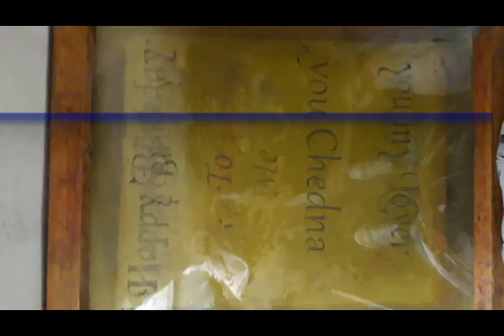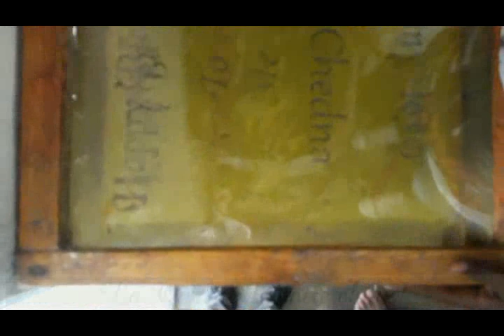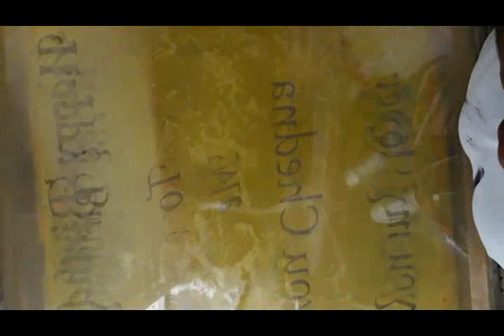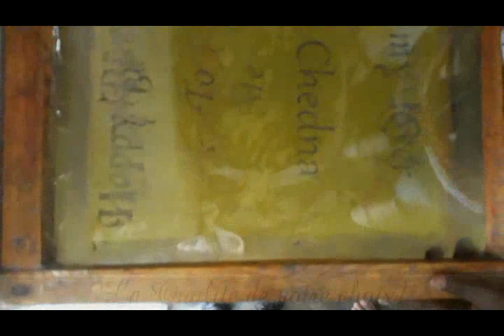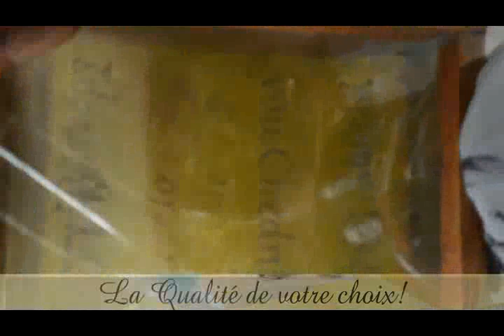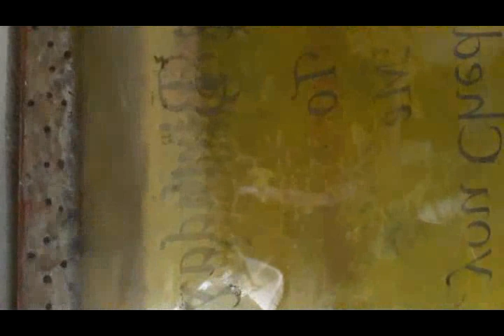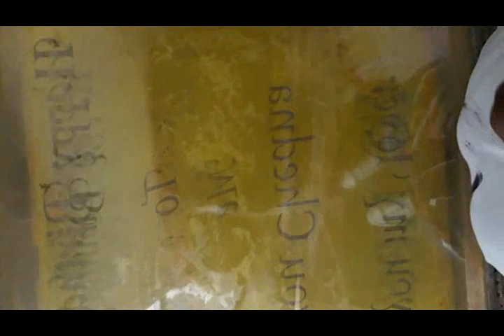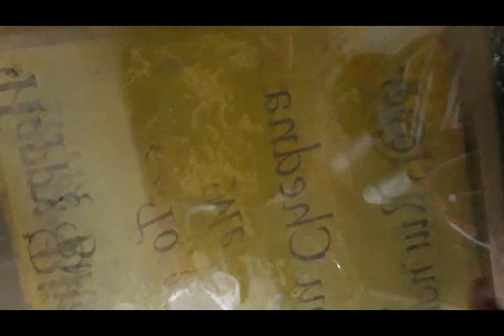Cours de Serigraphie La securisation de l'ecran Chapitre 3 Lecon 3